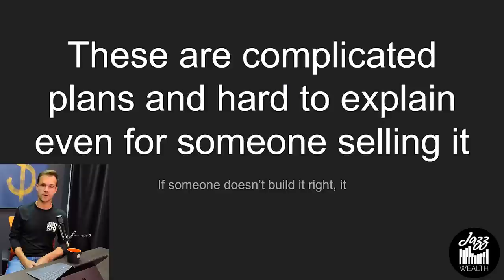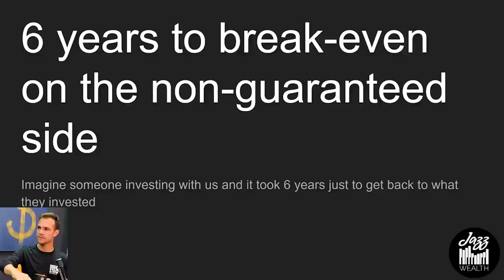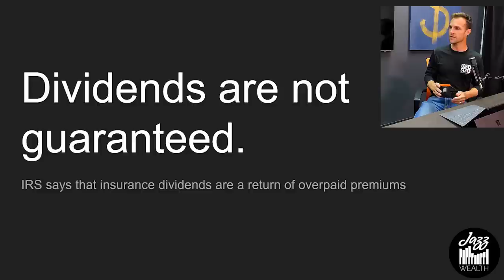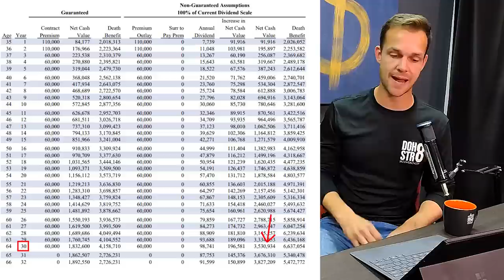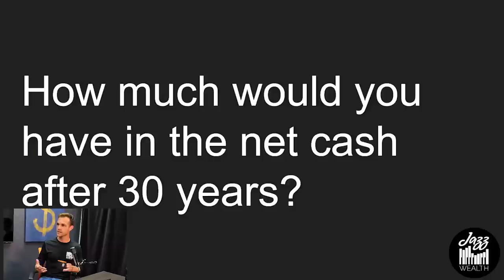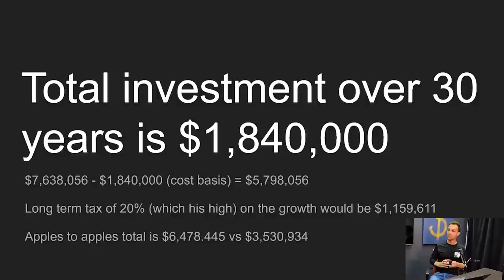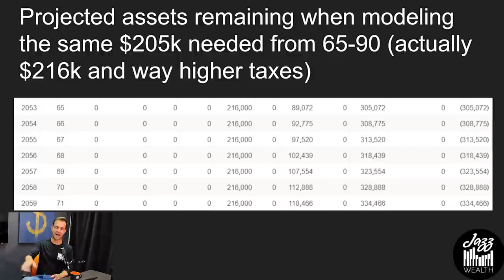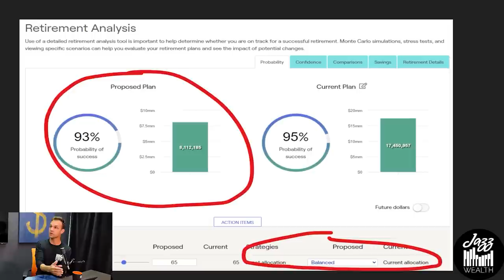Is Infinite Banking, Bank On Yourself, Cash Flow Banking Worth It?